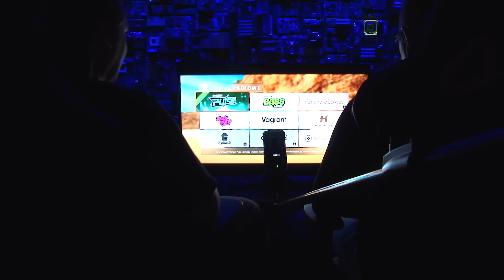Gramy w Forza Horizon 3, ekskluzywne wyścigi teraz też na PC!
Ekskluzywna marka dla XBOX ONE, Forza, zagości też na pecetach. Najnowsza odsłona Forza Horizon 3 już 27 września pojawi się w sprzedaży zarówno dla użytkowników najnowszych konsol Microsoftu, jak i na komputerach wyposażonych w system Windows 10. Dla tych, co jeszcze się wahają z podjęciem decyzji kupić czy nie, z pewnością pomocny będzie nasz materiał wideo. Oto jak prezentuje się najnowsza Forza Horizon 3 na konsoli XBOX ONE. Zapraszamy!